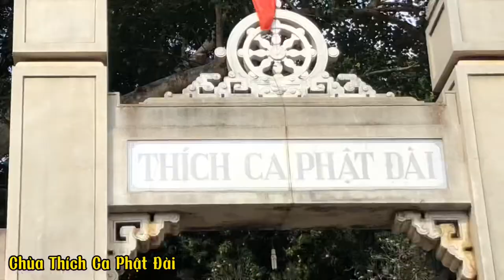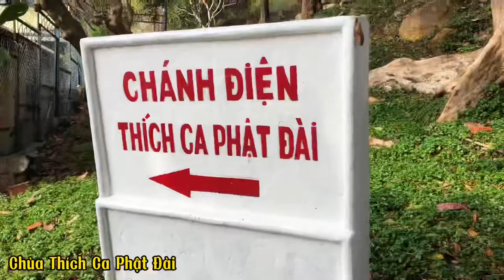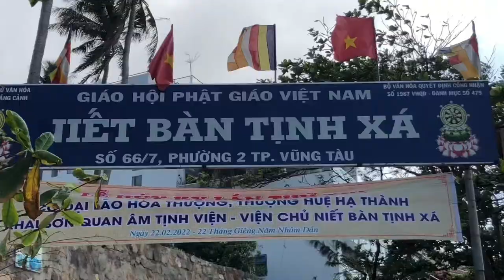Ký sự du lịch hội những người vui chơi-Xuân 2022 Tập 4